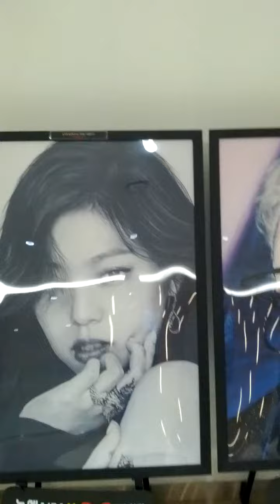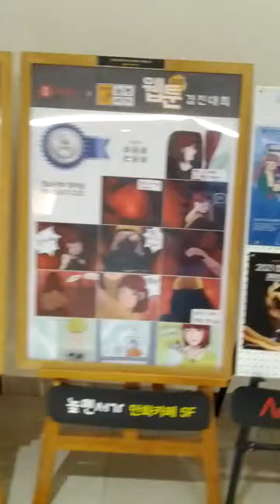Gupabal Station(320)-13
Mon 11st Oct 2021(AH 1443 Rabi Ul-Auwal 5th)..